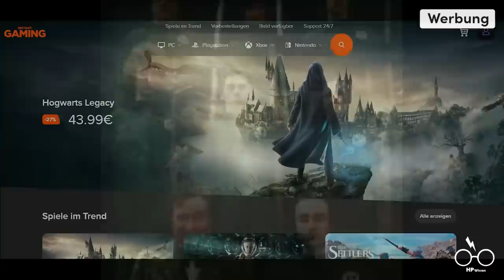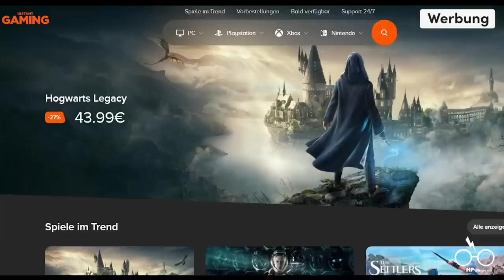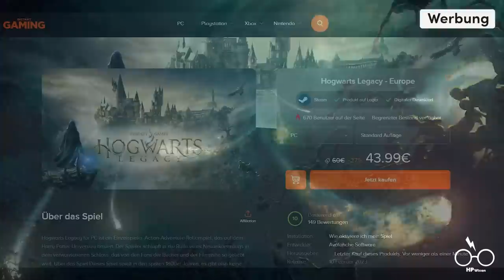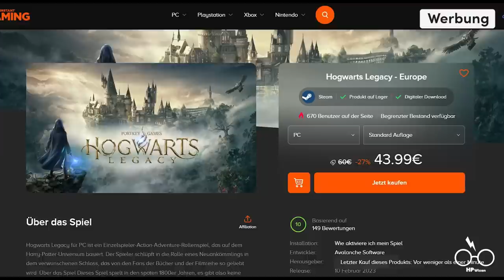WAS ist mit Regulus Black passiert und wo ist seine Leiche?